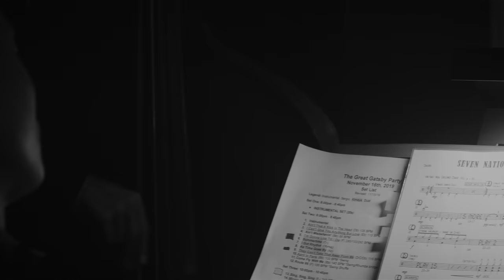Seven Nation Army (White Stripes) 4K - Sergio Vellatti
When the White Stripes dropped "Seven Nation Army" in 2003, it instantly found a home in my brain and in sports arenas around the world. Despite it's impression, I never thought that I'd find myself performing this song in public. It wasn't until I heard a reimagined cover by Scott Bradlee's Postmodern Jukebox featuring Haley Reinhart where I was forced to view it differently.

Youtube is a little different now compared to when I started sharing my musical trials back in 2010, but It's nice being active again on this platform after taking so much time away. If you're still following my journey - thank you! Please drop me a message and say "hello". It would be great to hear from all of you!

Musicians:
Sergio Vellatti - Vocals
Randy Woltz - Piano
Denny Hardwick - Guitar
Marquis Howell II - Bass
Tsugumi Shikano - Drums
Danny House - Clarinet

Cash Sanders & Jeremy Brookover - Video
Audio and Video Edit By: Sergio Vellatti
"Seven Nation Army" Written By Jack White

Filmed at Bardot, Hollywood, CA